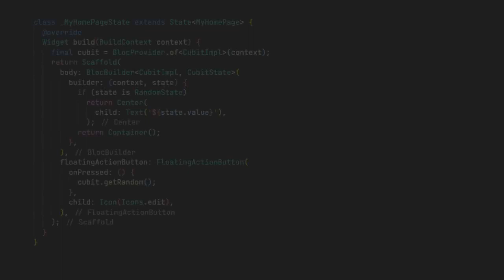FLUTTER Cubit example | Bloc library | State management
FLUTTER Cubit its easiest way to using state management.
Helps to separate UI from business logic.
Intuitive and easy to use.